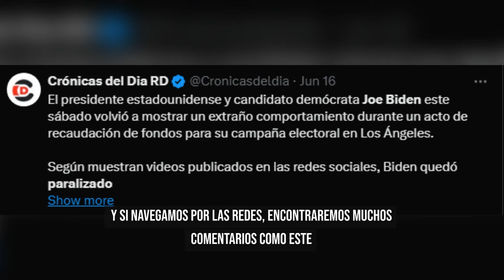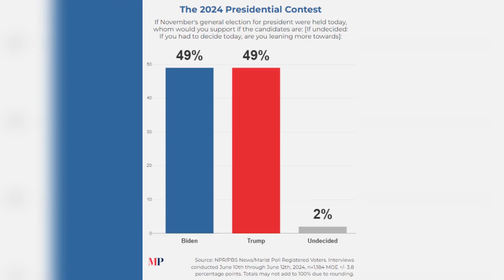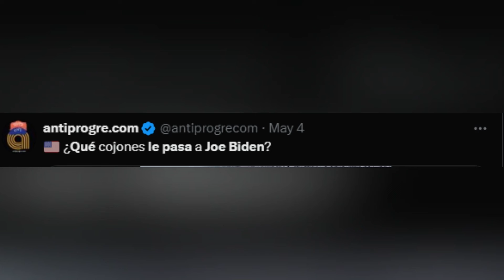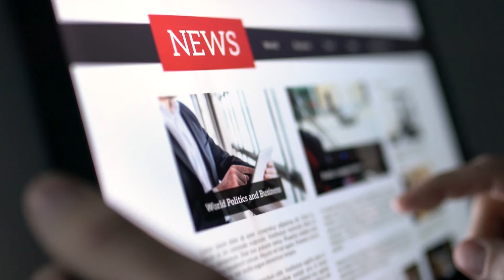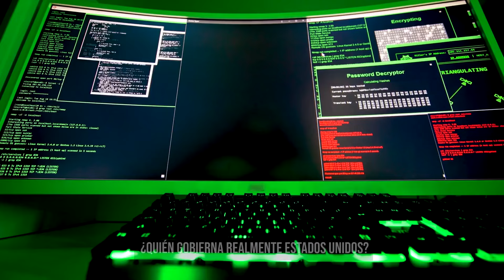JOE BIDEN habría sido REEMPLAZADO por un ROBOT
El mandatario presidencial de 81 años, tiene los ojos del mundo puestos en él, ya que ha estado en la polémica por varias apariciones en público en las que se ha visto en un extraño comportamiento.
¿Será que realmente está actuando así por su edad o es un sabotaje al gobierno de Estados Unidos?